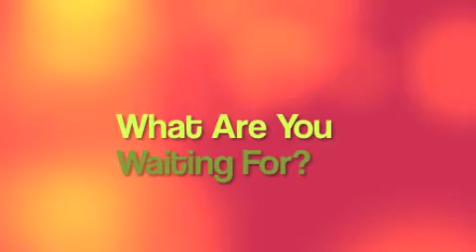Funny KFC Commercial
When your bored buy some kfc